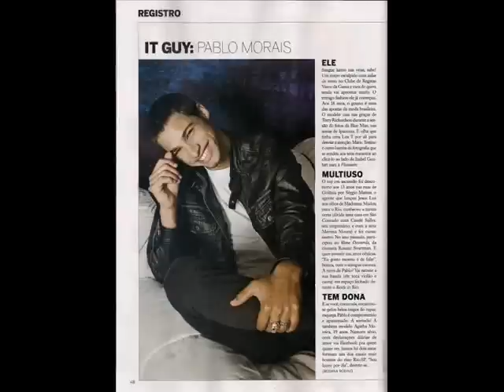Pablo Morais model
Just a small video I made (sorry the video maker is crappy) of one of my favorite male models.

He's beautiful, and he's from Brazil. :)